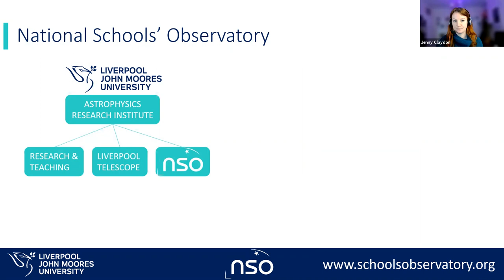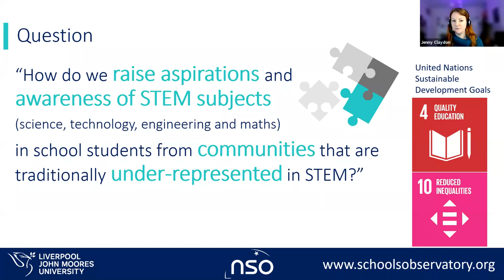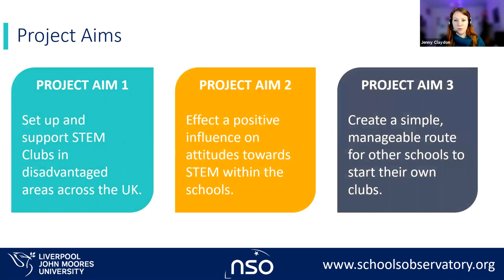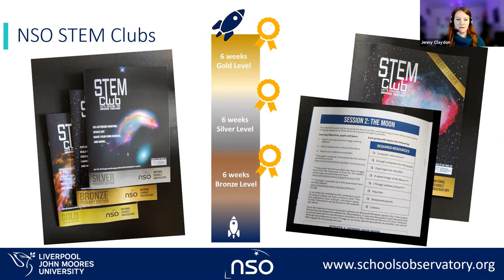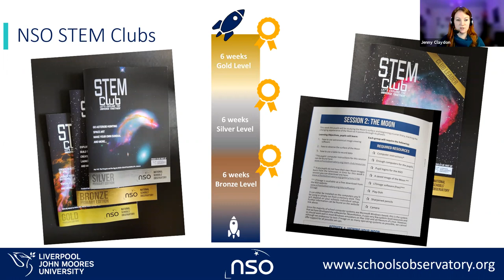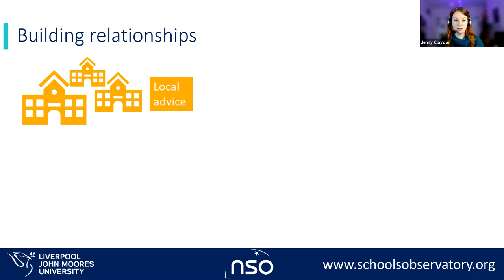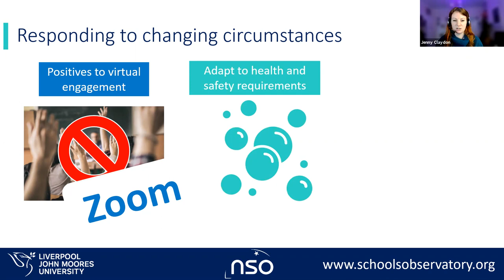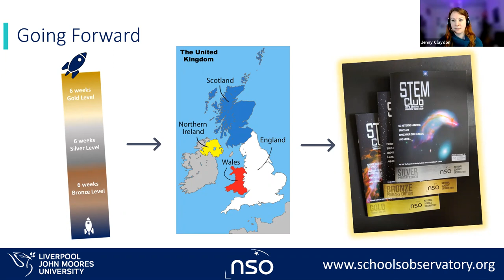Claydon Jennifer - Building a legacy: STEM Clubs in low socio-economic areas of the UK